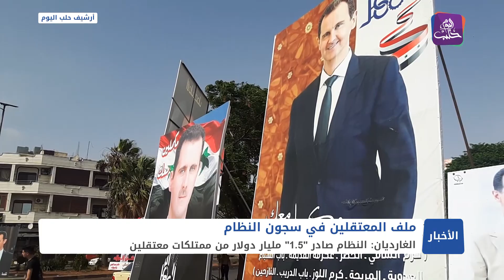نظام الأسد استخدم المعتقلين للالتفاف على العقوبات وصادر مليار ونصف دولار من ممتلكاتهم